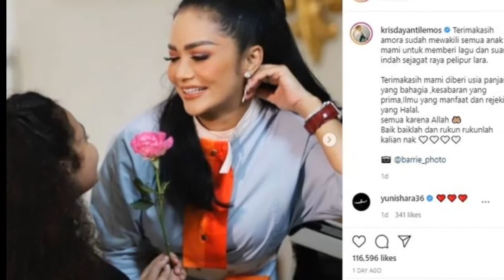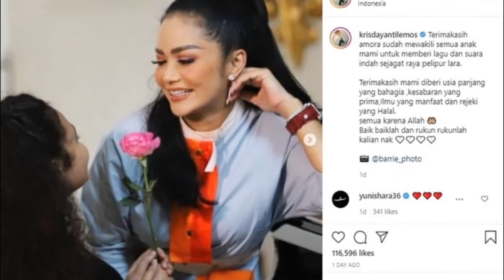Curhatan Ashanty tentang pernikahan aurel